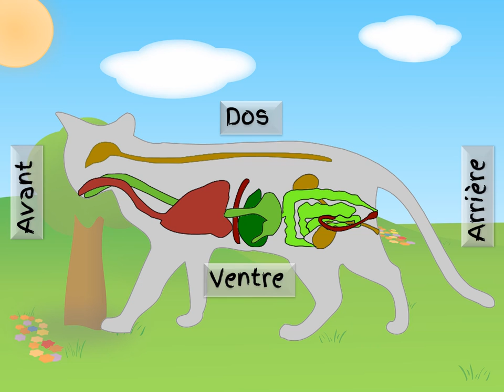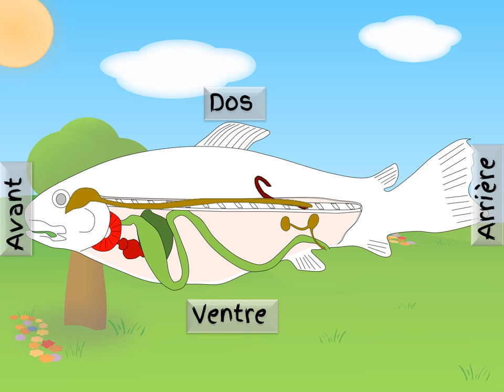anatomie comparée des Vertébrés